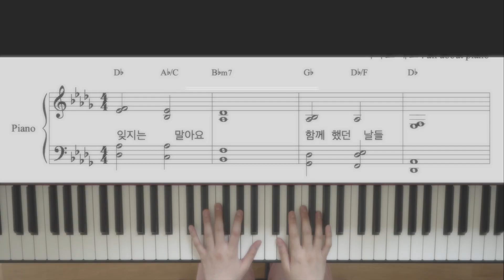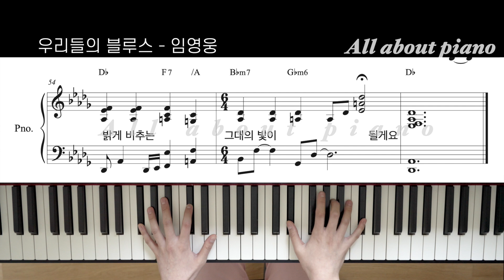[🎹 MR] 우리들의 블루스ㅣ임영웅ㅣ피아노반주ㅣ악보ㅣLim Young WoongㅣOur Blues ostㅣpiano instㅣmusic sheet